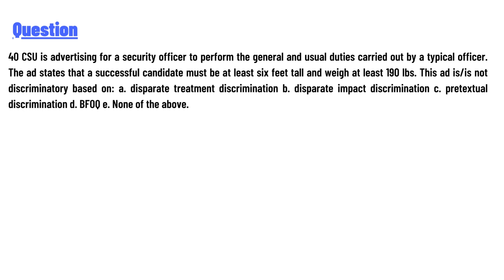CSU is advertising for a security officer to perform the general and usual duties carried out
40 CSU is advertising for a security officer to perform the general and usual duties carried out by a typical officer. The ad states that a successful candidate must be at least six feet tall and weigh at least 190 lbs. This ad is/is not discriminatory based on: a. disparate treatment discrimination b. disparate impact discrimination c. pretextual discrimination d. BFOQ e. None of the above.